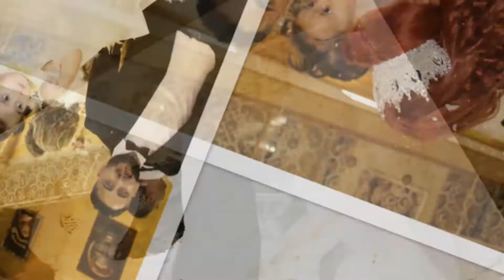Üseın ve Sadie babalIk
Üseın ve  Sadie  babalIk 2021